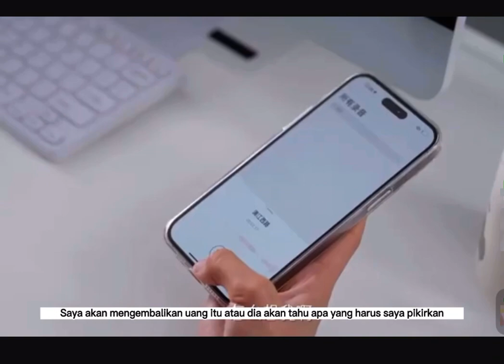Jiang shiqi & wangdaotie.6